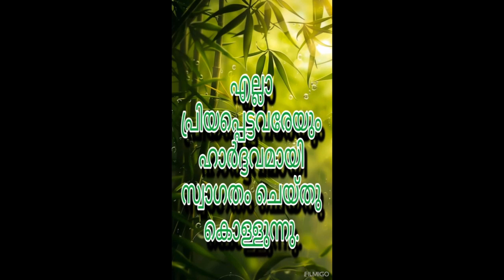KMPDA : BHAKHI GANAM : Mr. MANOHARAN KOTTAMAM (Rtd S I KERALA POLICE)